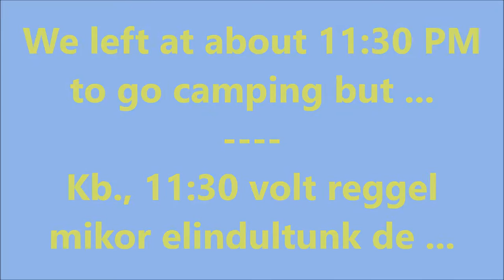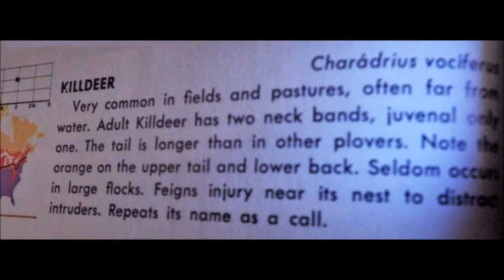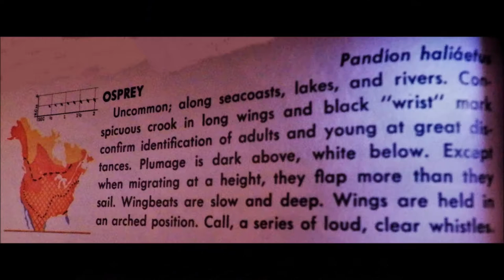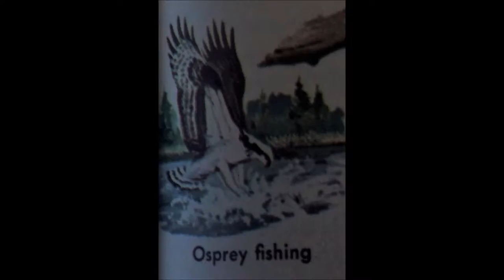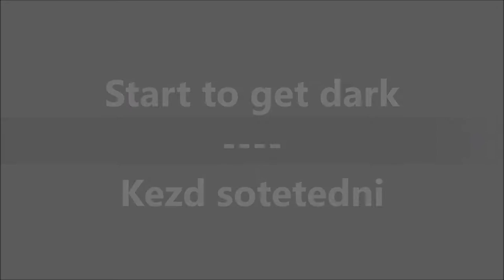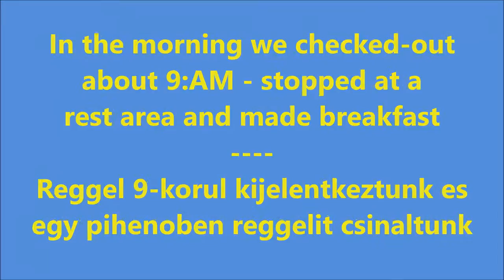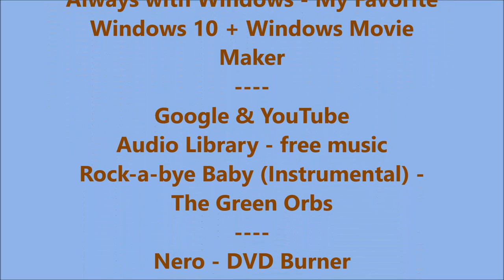1st Camping in-2016-Az Elso Satorozas